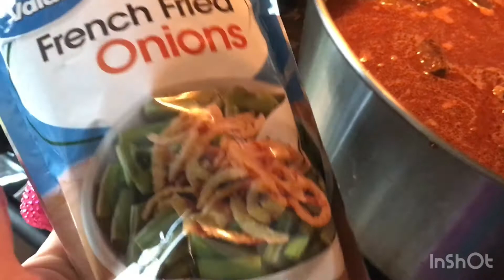دیگی شادیوں والا مٹن گوشت RESTAURANT STYLE MUTTON RECIPE TASTY AND AMAZING